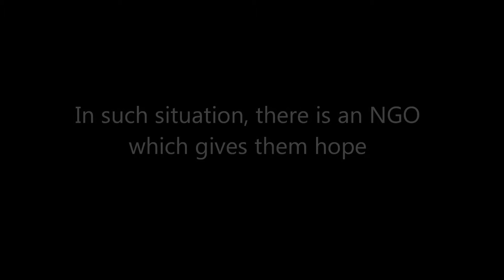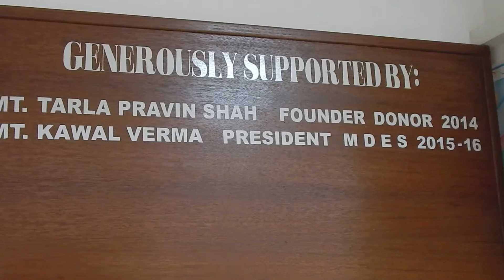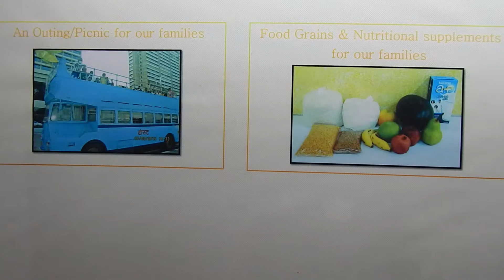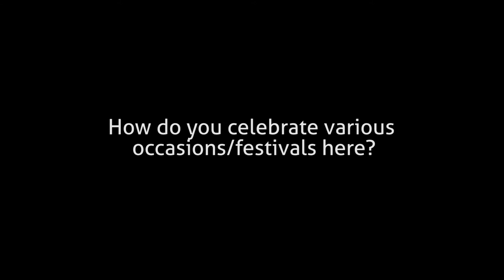ISR - St. Jude India ChildCare Centre